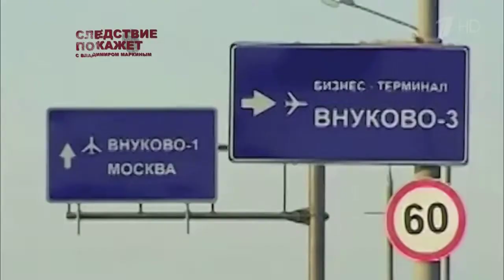Первый канал. Следствие покажет с Маркиным. Дело министра Кузнецова. Алексей Молянов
Первый канал. Следствие покажет с Маркиным. Выпуск 11. Дело министра Кузнецова / Реж. Расим Полоскин / Роль: Алексея Панченко - пилот самолёта у Кузнецова